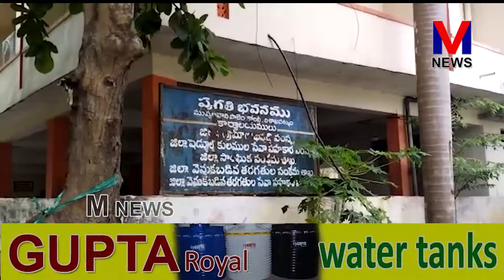VRO లకు ఉపాధికి నష్టం కలిగించే చర్యలను తక్షణం రాష్ట్ర ప్రభుత్వం ఉపసంహరించుకోవాలి ||M NEWS TELUGU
VRO లకు ఉపాధికి నష్టం కలిగించే చర్యలను తక్షణం రాష్ట్ర ప్రభుత్వం ఉపసంహరించుకోవాలని VRO లకు  ఉద్యోగ భద్రత కల్పించాలని కోరుతూ  విశాఖ జిల్లా డిఆర్డిఎ ఆఫీస్ వద్ద ఎపి వెలుగు విఓఏ ఉద్యోగుల సంఘం (సిఐటియు) ఆధ్వర్యంలో ధర్నా నిర్వహించారు.||M NEWS TELUGU